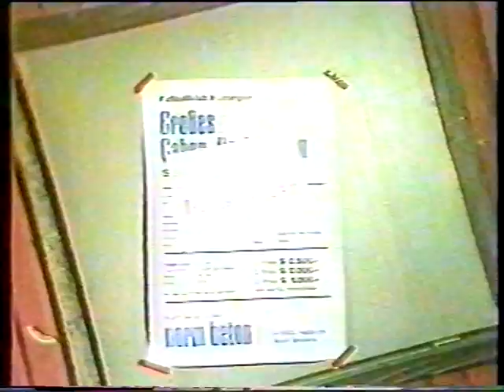VEU 1982/83 Finale KAC 2:2 Teil 5 Report